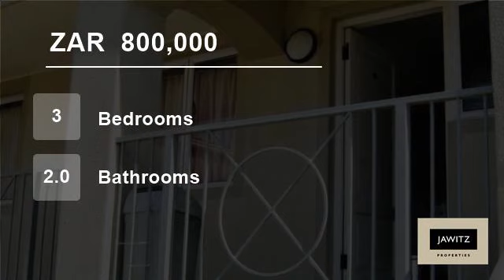3 Bedroom Flat For Sale in Muizenberg, Cape Town, South Africa for ZAR 800,000...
Property Description

Set in Villa D’Algarve, a complex overlooking the Baden Powell-Muizenberg beachfront, this charming apartment offers the opportunity to enjoy seaside lifestyle combined with peace-of-mind.
The modern apartment comprises a spacious lounge opening to the balcony, open plan granite-topped kitchen, 3 airy bedrooms, main-en-suite...